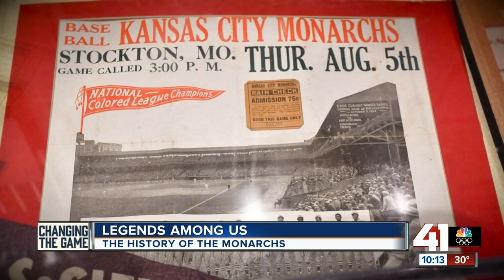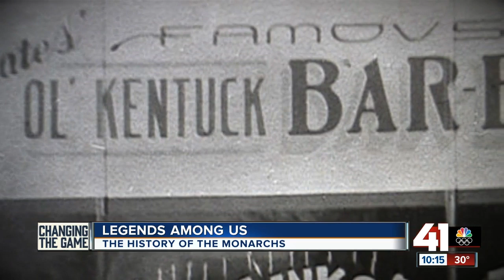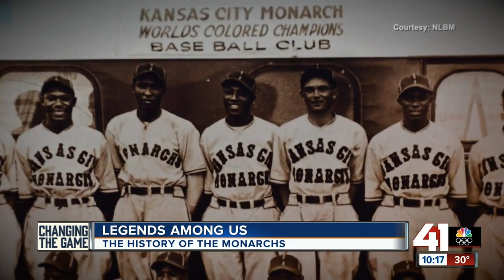Legends among us: The history of the Monarchs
When it comes to the Kansas City Monarchs of the Negro Leagues, you may have heard about their impact, or even read about it.